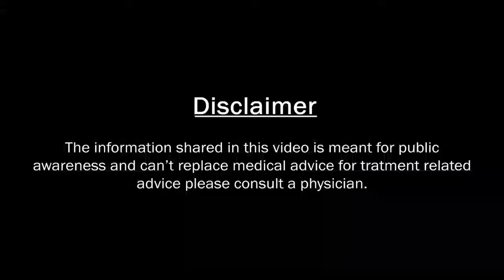क्या IVF से पैदा हुए बच्चे स्वस्थ होते हैं ? IVF और NATURAL BABY में क्या अंतर है? DR. K S ANAMIKA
IVF has revolutionized the way many couples conceive, offering hope and opportunities for parenthood. However, it's natural to have questions about the health implications for babies born through this process. We explore various factors, including potential health risks and benefits associated with IVF births compared to natural births.

Join us as we navigate through the intricacies of IVF pregnancies, discussing important considerations such as preterm birth rates, birth defects, and long-term health outcomes. We'll also address common misconceptions and provide insights into ensuring the well-being of IVF babies from conception to delivery and beyond.

Whether you're considering IVF as an option or simply seeking to broaden your understanding of reproductive health, this video aims to provide valuable insights and information.

Join us in prioritizing reproductive health and fulfilling dreams of parenthood.

👩‍⚕️  𝐀𝐛𝐨𝐮𝐭 𝐃𝐫. 𝐊.𝐒 𝐀𝐧𝐚𝐦𝐢𝐤𝐚:
With years of experience and a passion for women's health, Dr. Anamika is dedicated to empowering individuals with knowledge that can positively impact their pregnancy journey.

👨‍⚕️Dr. K.S. Anamika will answer your all queries.